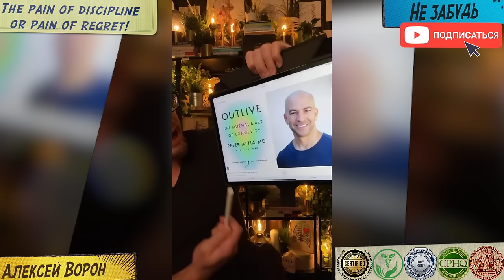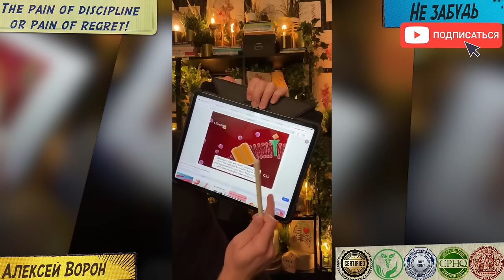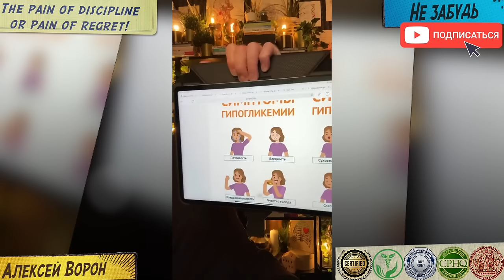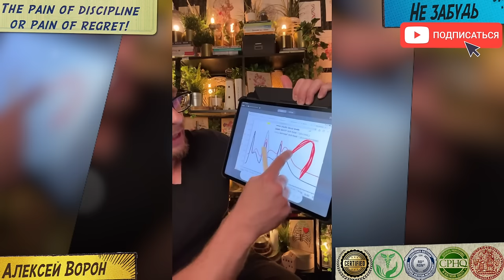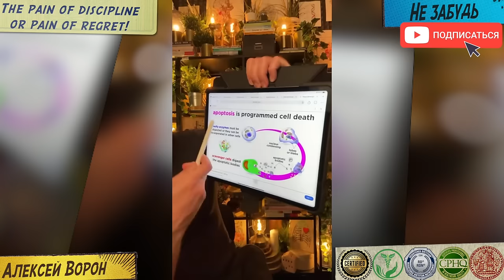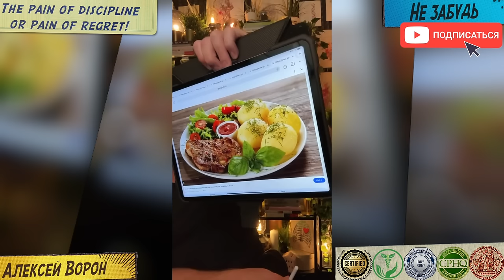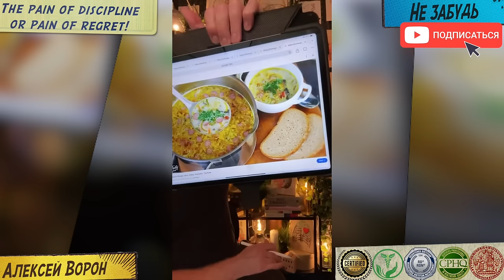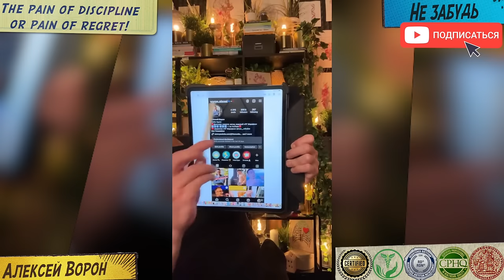Как вылечить Сахарный Диабет!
Как вылечить Сахарный Диабет без лекарств! Диабет 2 типа
Дорогие ребята, ждём вас 13 ОКТЯБРЯ в новом сезоне лучшего оздоровительного курса на земле🌎«ПГ Марафон»🏆 (актуальную дату старта нового сезона проверяйте в описании самого последнего видео на канале)

В письме-заявке пожалуйста укажите:
1) Имя и фамилию
2) Дату рождения
3) Вес, рост и возраст
4) Место проживания
5) Профиль Instargam

Что входит в программу нашего оздоровительного курса:

21 день вместе😄